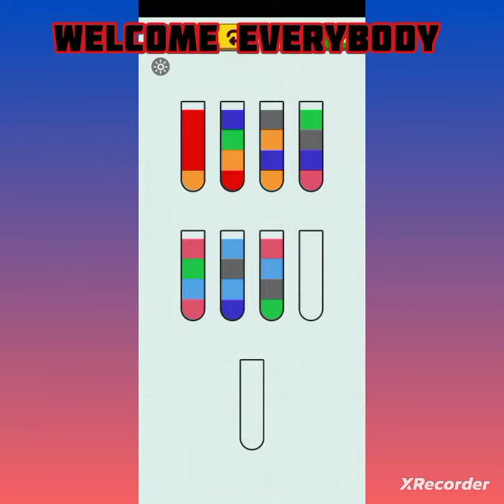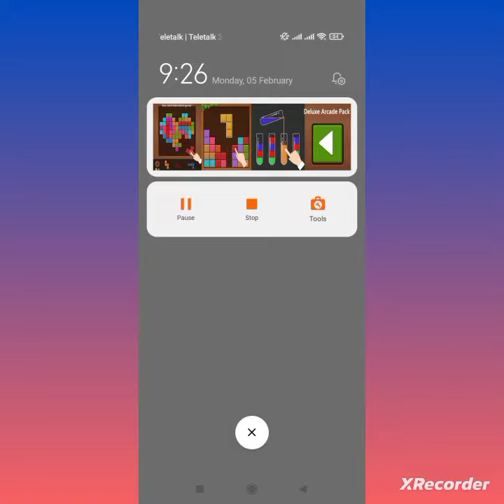Water sort puzzle🍥🍥 @Games with Brains @Mobile Games @Falcon Game Studio @meng xu @Appcelent Studio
Water Sort puzzle
Games With Brains BD

water sort puzzle level 50

water sort puzzle level 105

water sort puzzle level 70

water sort puzzle level 159

water sort puzzle level 165

water sort puzzle level 163

water sort puzzle level 107

water sort puzzle level 129

water sort puzzle level 296

 water sort puzzle level 161

water sort puzzle level 31

water sort puzzle level 101

water sort puzzle level 1051

water sort puzzle level 103

Water Sort Puzzle is a fun and interesting  puzzle game! Try to sort the colored water in the glasses until all colors in the same glass. A challenging yet relaxing game to exercise your brain! ★